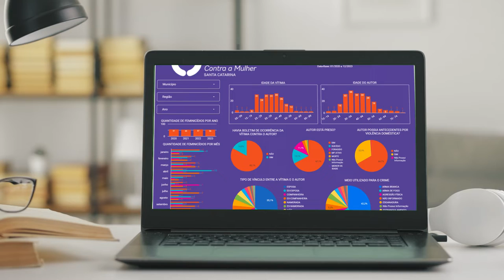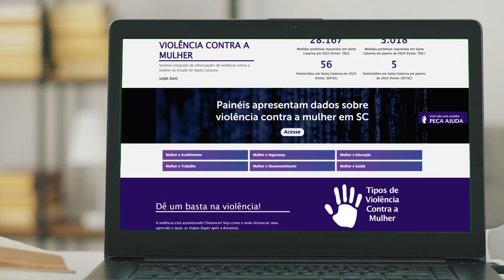Você conhece o Observatório da Violência Contra a Mulher? - 11/03/24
Neste mês da mulher, conheça o trabalho do Observatório da Violência Contra a Mulher.